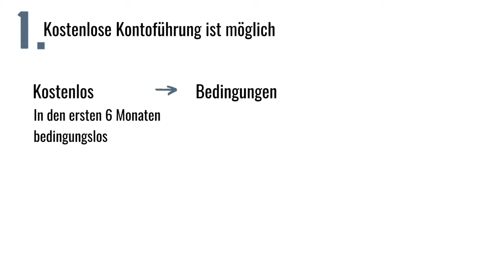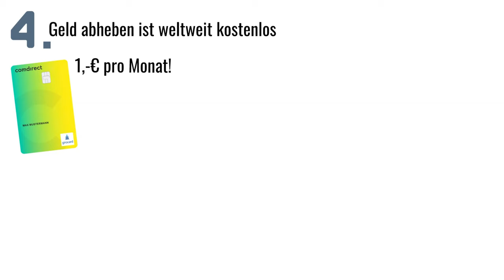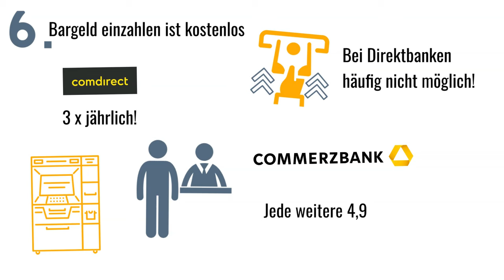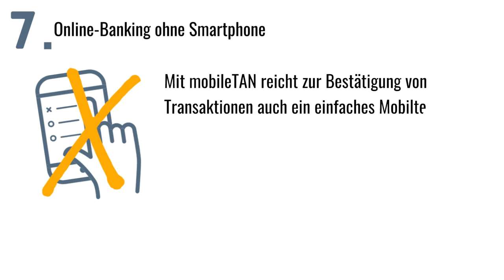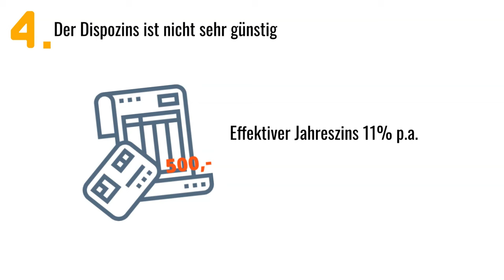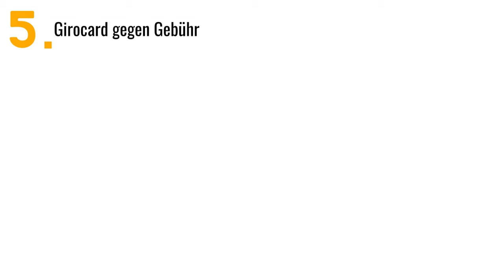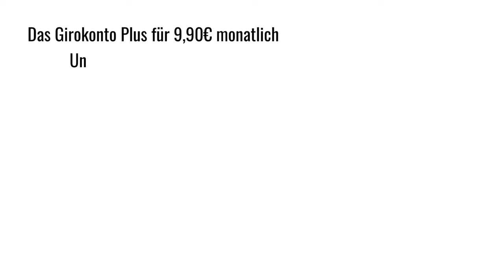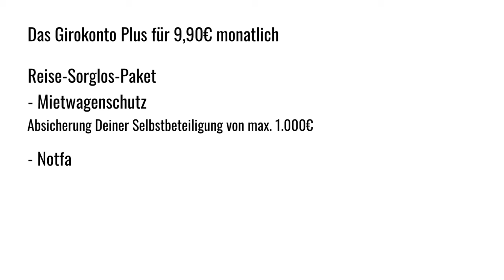comdirect Girokonto (2024) Vorteile & Nachteile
Wie gut ist das comdirect Girokonto?

Wir stellen Dir das comdirect Girokonto im Detail vor und beantworten unter anderem die folgenden Fragen.
Ist die Kontoführung kostenlos oder werden Kontoführungsgebühren berechnet?
Welche Bedingungen müssen erfüllt werden?
Ist eine Girocard kostenlos enthalten?
Gibt es eine Visa oder Mastercard und ist sie eine Kreditkarte oder eine Debitkarte?
Ist Geld abheben weltweit kostenlos?
Kann man kostenlos Geld einzahlen?
Wie hoch ist der Dispozins?
Ist Online Banking auch ohne Smartphone möglich?
Sind Echtzeitüberweisungen möglich und wenn ja, welche Gebühren fallen für die Instant Payments an?
Ist mobiles Bezahlen mit Apple Pay oder Google Pay möglich?
Fallen Fremdwährungsgebühren ausserhalb der Eurozone an?

0:00 Intro
0:37 Die Vorteile vom comdirect Girokonto Aktiv
0:40 Vorteil Nummer 1
1:27 Vorteil Nummer 2
1:48 Vorteil Nummer 3
2:03 Vorteil Nummer 4
3:21 Vorteil Nummer 5
3:37 Vorteil Nummer 6
3:55 Vorteil Nummer 7
4:09 Vorteil Nummer 8
4:27 Vorteil Nummer 9
4:46 Die Nachteile des comdirect Girokontos Aktiv
4:55 Nachteil Nummer 1
5:21 Nachteil Nummer 2
5:31 Nachteil Nummer 3
5:43 Nachteil Nummer 4
5:56 Nachteil Nummer 5
6:16 Nachteil Nummer 6
6:38 Nachteil Nummer 7
6:59 Premium Konten
7:09 Das Girokonto Extra
7:25 Das Girokonto Plus
8:19 Lohnt sich das comdirect Girokonto? Unsere Bewertung.
9:10 Alternative